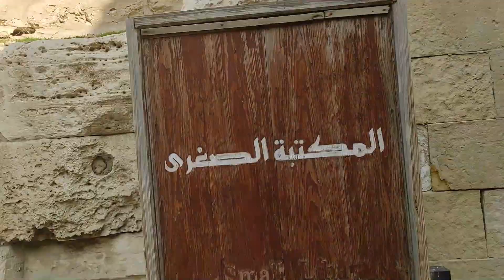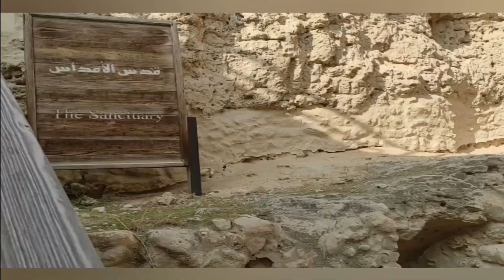فسحة اونلاين فى عمود السوارى الجزء التانى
الممرات الضلمة و الغموض
 اصل الاسكندرية و بدايتها كل دا و اكتر فى تانى فيديوهات فسحة اونلاين
قولولنا رايكم واستنوا الجديد كلة مع Taste Egypt
متنسوش تتابعونا على